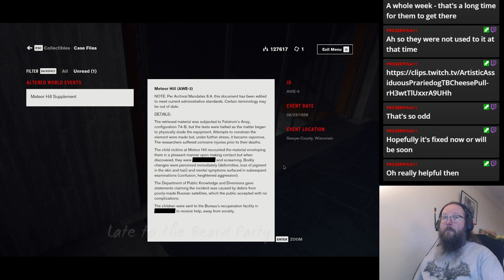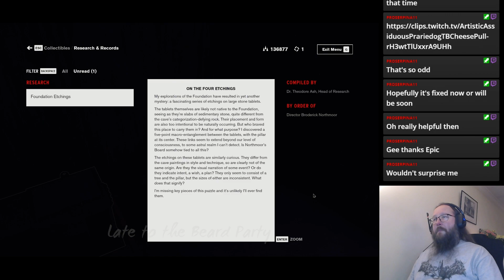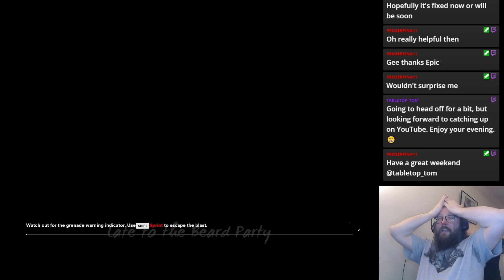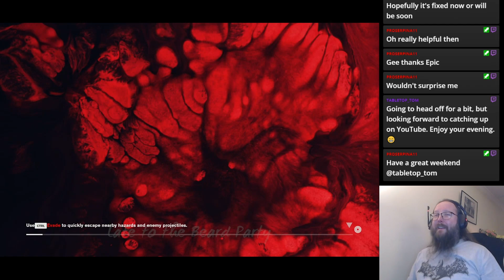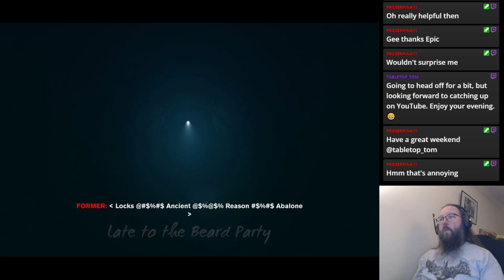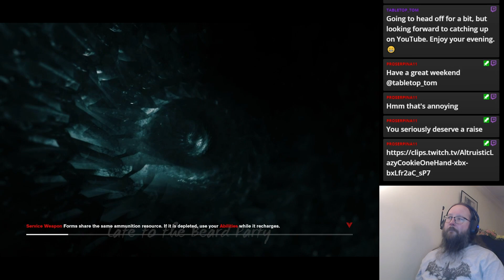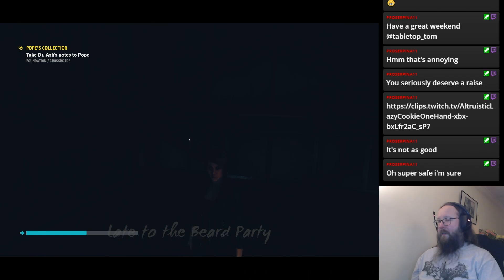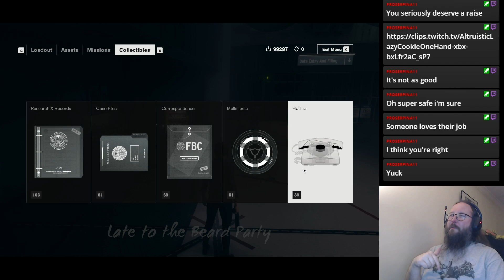Control - Live Stream - 10th May 2024 - Part 22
Having finished the first Alan Wake recently, and with my desire to play Alan Wake 2, it's about time I played Control, and see what all the fuss is about!

[US Store]
[UK Store]